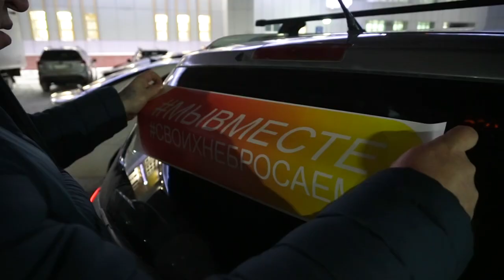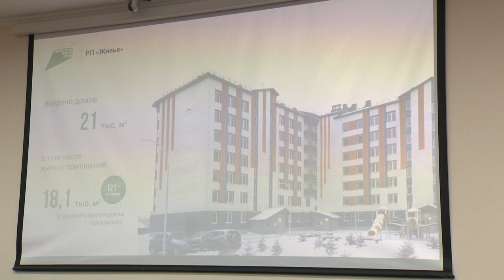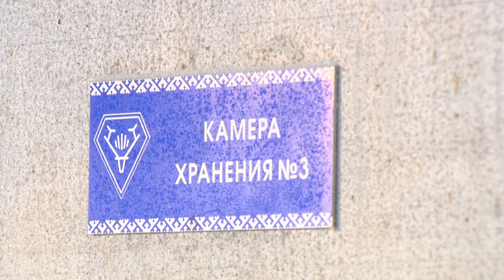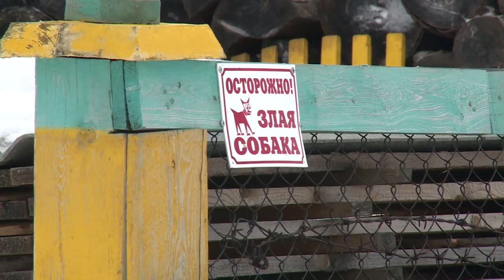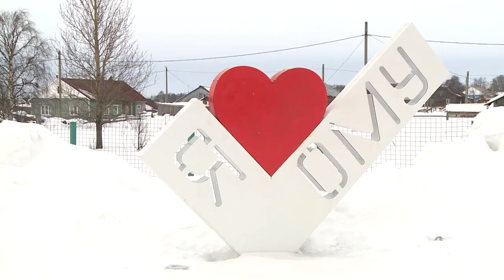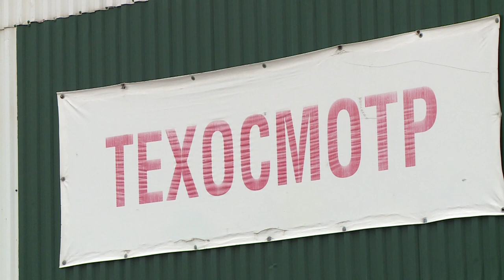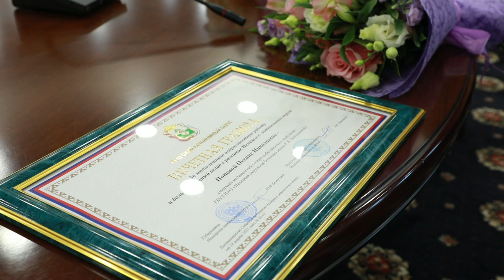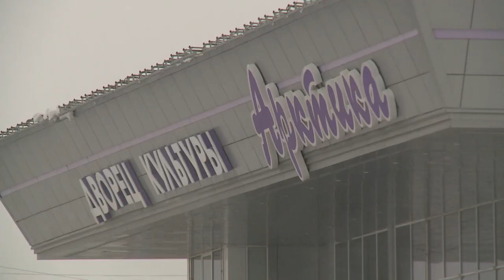Законодатели от 04.03.2022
Рабочая встреча руководителей фракций окружного парламента с заместителями губернатора Ненецкого автономного округа прошла в Собрании депутатов. Она состоялась в преддверии подготовки итогового отчёта о результатах деятельности Администрации Ненецкого автономного округа за прошедший год.

Первоочередное право на «арктический гектар» должно быть у местного населения. Такую рекомендацию приняли представители законодательных органов власти восьми регионов Северо-Запада по результатам обсуждения концепции проекта федерального закона в Санкт-Петербурге.

Депутат Собрания депутатов Ненецкого округа, ветеран боевых действий Андрей Ружников и председатель Общественной молодежной палаты при региональном парламенте Владимир Абрамов приняли участие в акции "Мы вместе"- "Своих не бросаем"в поддержку жителей Донбасса.